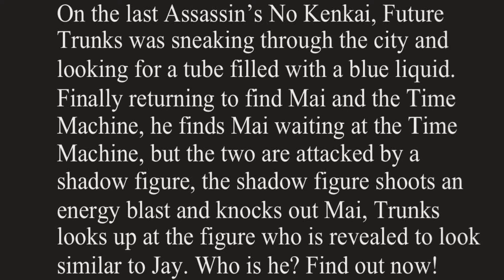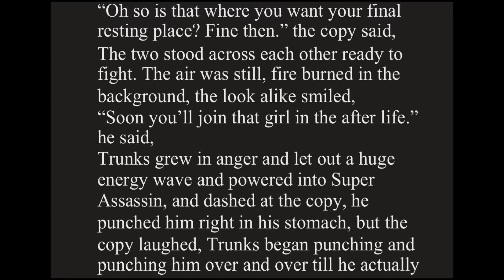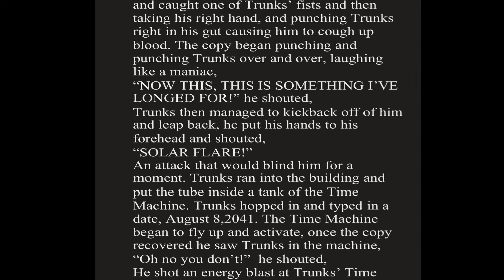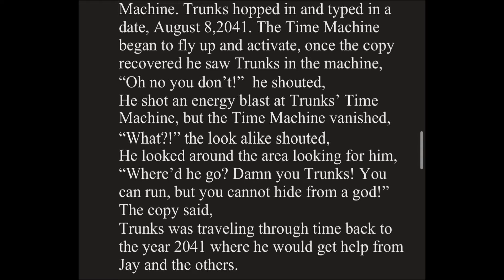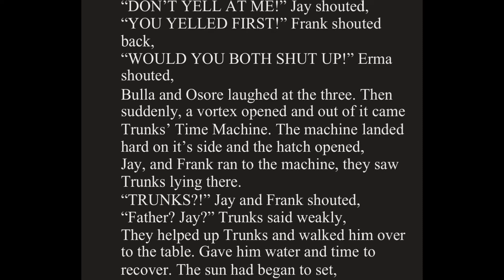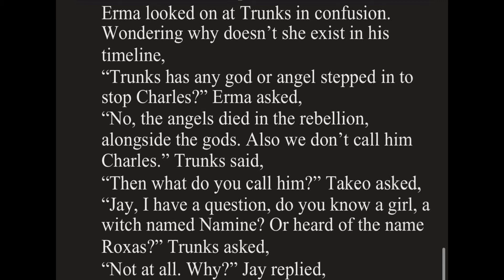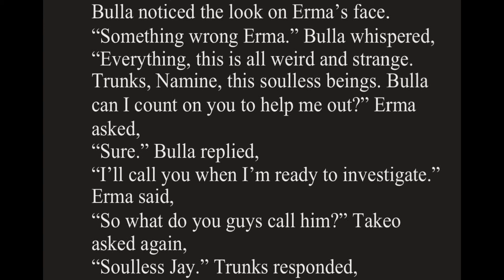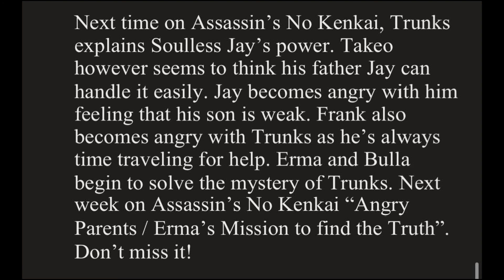Assassin's No Kenkai Episode 86 : "Behold the Soulless Entity / Trunks is Back?"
New Website Link:
Trunks stands over a wounded Mai, angry, finally he challenges the copy to a fight as a distraction to escape back in time. Trunks returns to the past to get help and reveals what exactly this entity is.

Written by Jeremiah Elzer
Edited by Erma Aponte

Nor do I earn any monetization from Assassin's No Kenkai or WWE 2k only Ripper as it's a completely original story and piece of work. Everything on this website is simply for fun and in all respect to its original creators. Please support the original releases!